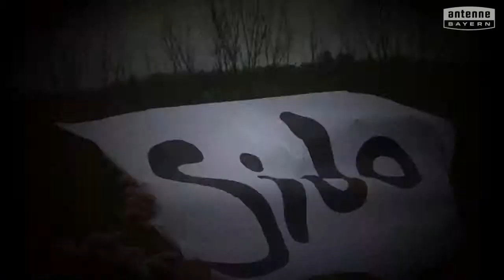Katharinen-Schule Fuchsstadt will das ANTENNE BAYERN Pausenhofkonzert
Votet für: Katharinen-Schule Fuchsstadt! ANTENNE BAYERN bringt die Stars auf unseren Pausenhof. Holt das ANTENNE BAYERN Pausenhofkonzert an unsere Schule und votet jetzt